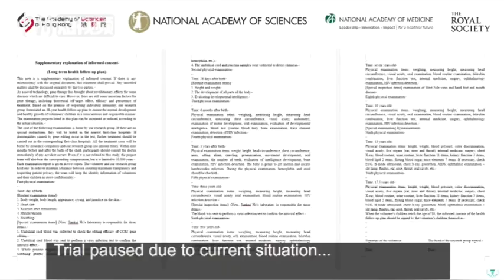贺建奎现身香港回应质疑：如果是我的孩子，我会第一个尝试 | He Jiankui defends 'world's first gene-edited babies'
近日因为公布两名基因编辑婴儿诞生的贺建奎副教授11月28日如期出席第二届人类基因组编辑国际峰会，并在会上做了报告，介绍了自己的研究过程和成果并回答各方提问。

贺建奎透露，试验本有8对夫妇参与，后有1对退出，除已经诞生的露露和娜娜外，还有一位参与者可能已经怀孕（potential pregnancy）。现场有人提问若此事发生在你自己的孩子身上你会如何，贺建奎称，“如果是我的孩子，我会第一个尝试。”